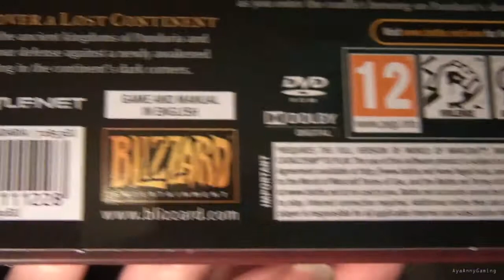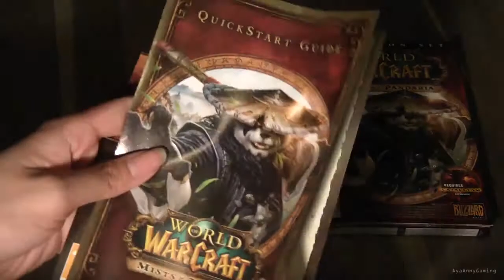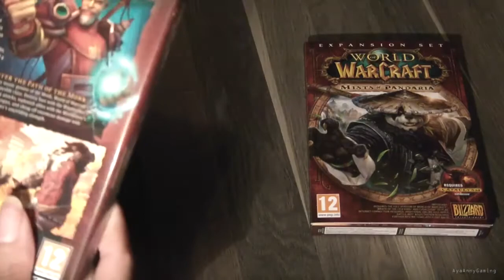Unboxing - World of Warcraft: Mists of Pandaria Standard Edition (EU)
Just the standard EU edition. If you find this video pointless, just don't watch and complain later, ok? :D

.: Recording Device :.
- Samsung H201 HD Camcorder (Video Footage)